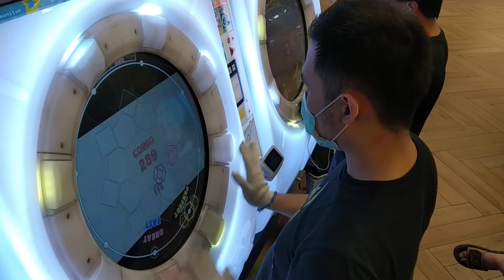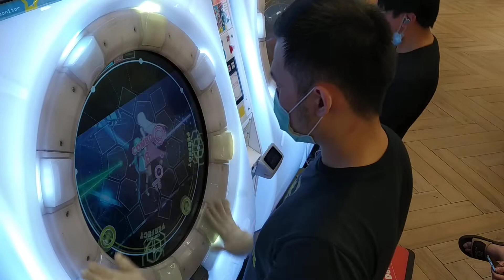[MaiMai UNiVERSE] Dokuru *アカツキアライヴァル / Akatsuki Arrival* Master (1st try)